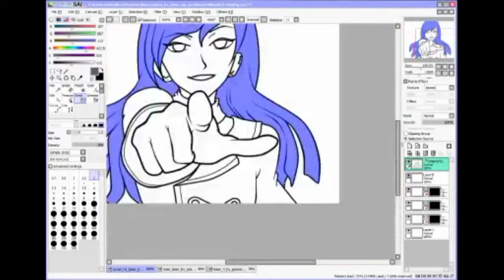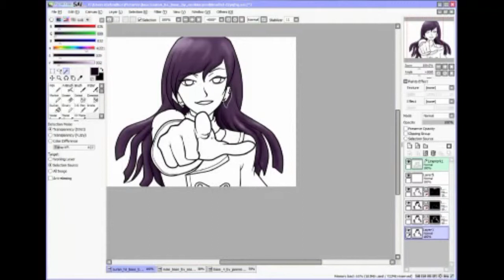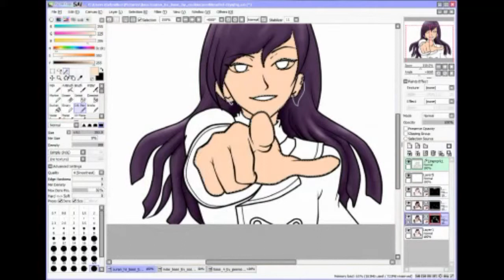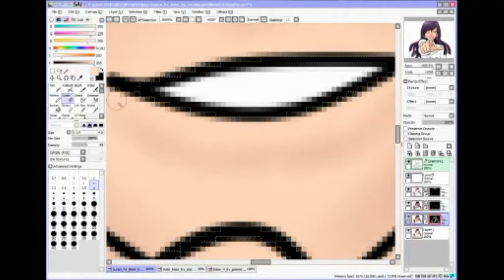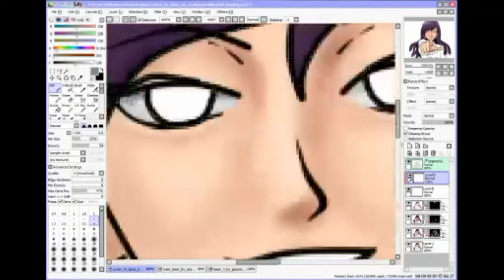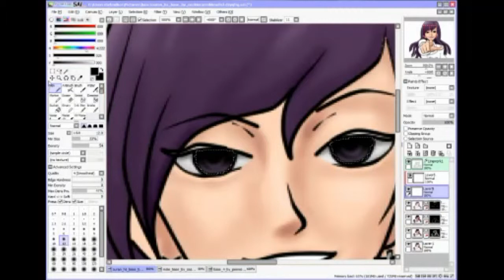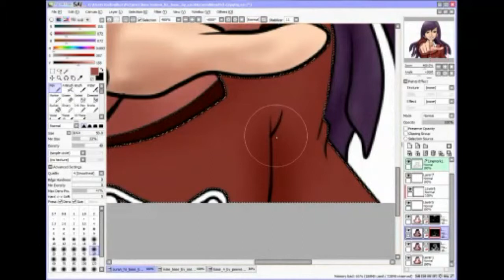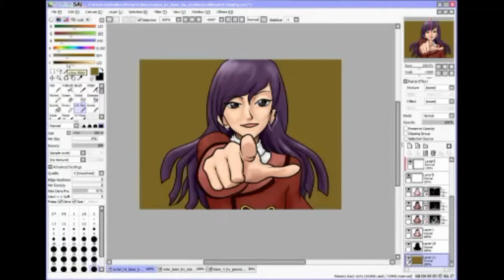speedpaint you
program

original time
40 minutes

songs used
Heavy rotation AKB0048/AKB48
Hurricane B.A.P
Password SHINee